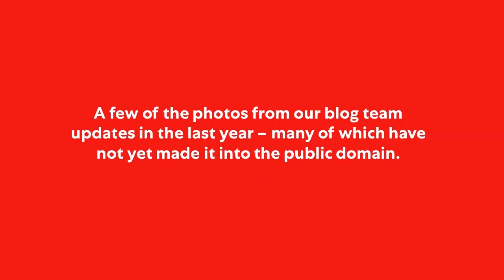Celebrating World Photo Day 19.08.2019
A selection of photos taken by The Amiri Blog Team in celebration of World Photo Day 2019